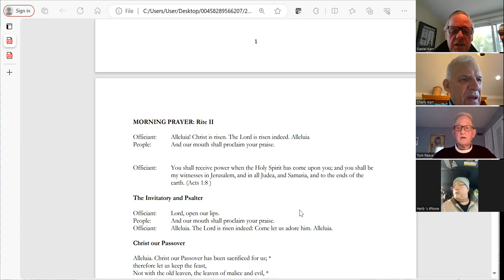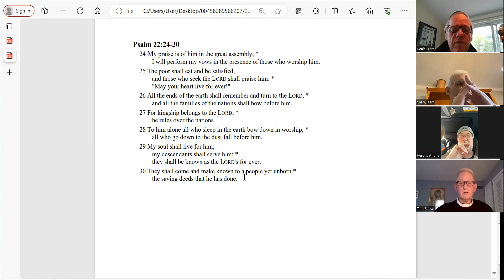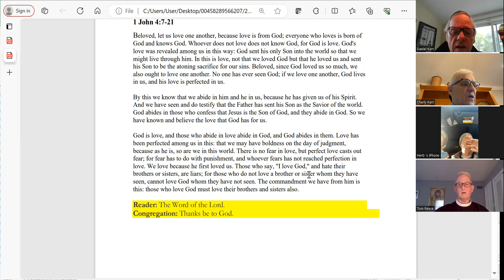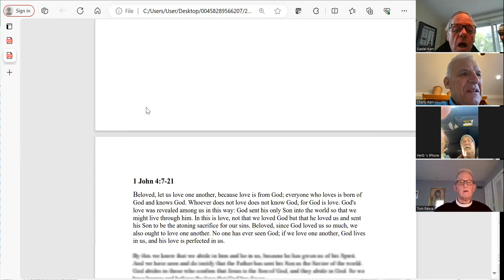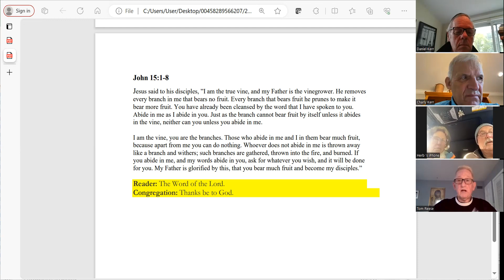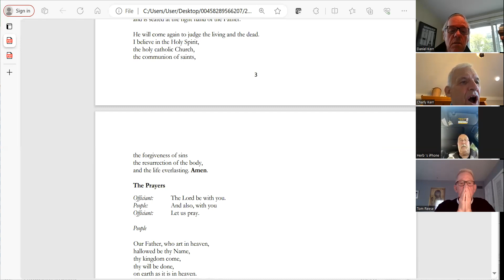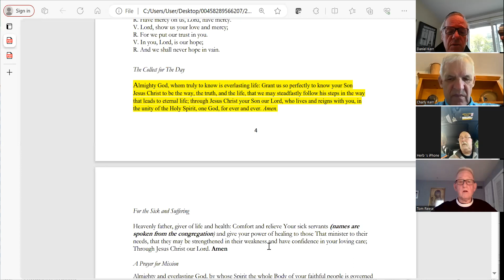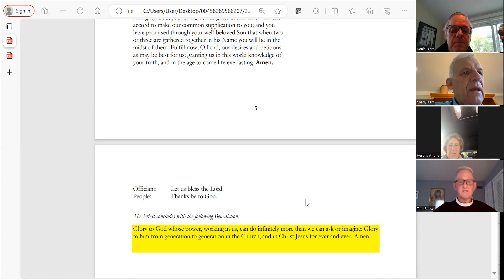Meeting People Where They Are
All Souls Morning Prayer (April 28, 2024)